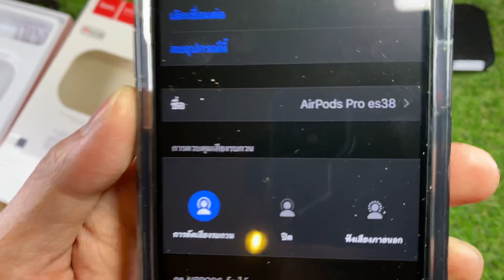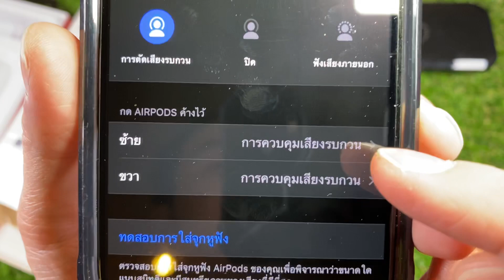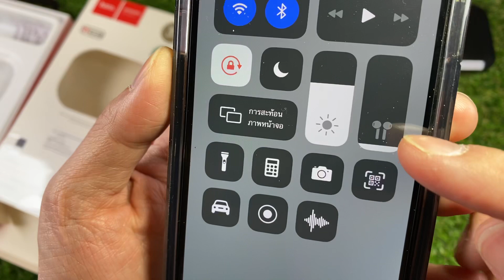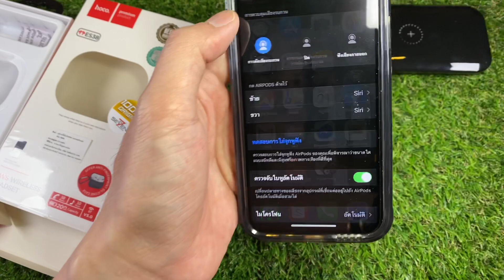แนะนำ Hoco ES38 Tws earphones (Airpods Pro Look)